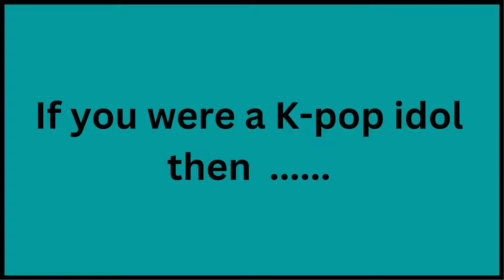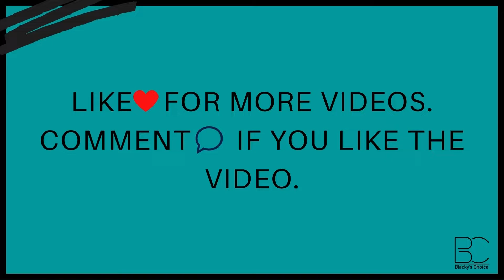If you were a K-pop idol I Choose your idol look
Hey guys!
Choose a gift good or bad its all on you.